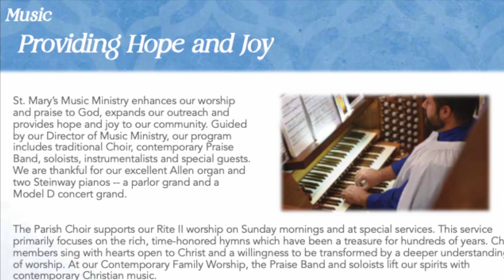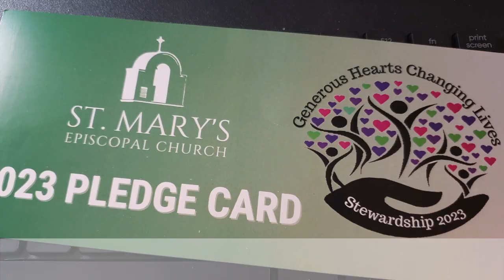SMC 2023 Stewardship Wk 3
St. Mary's Episcopal Church Stuart FL week 3 of their 2023 Stewardship Campaign focused on the theme "Our Transcending Generosity Changes our Church." One parishioner shared his experience spending 30 years singing in the St. Mary's choir Worship Ministry.